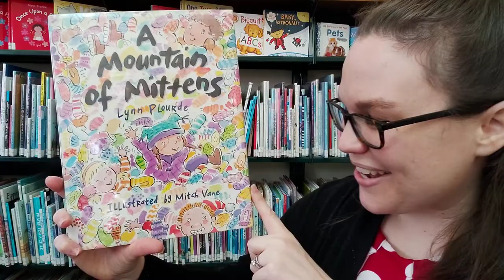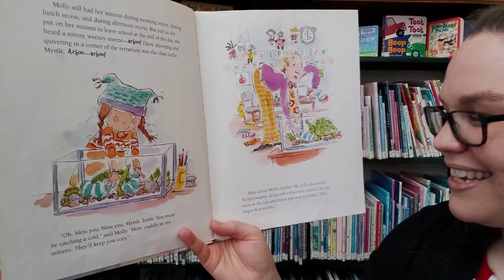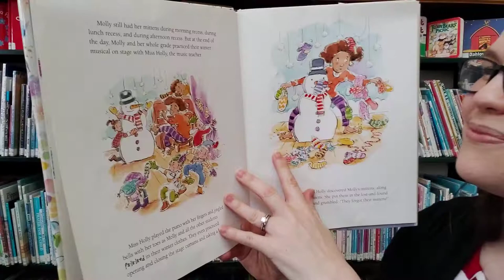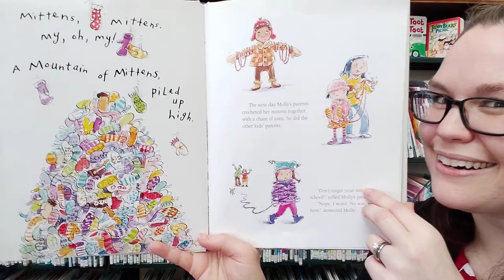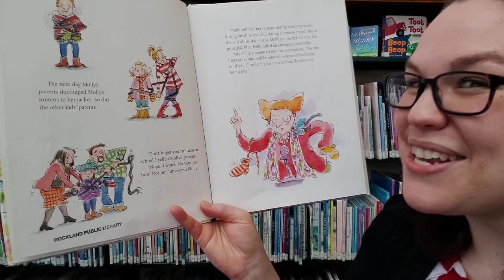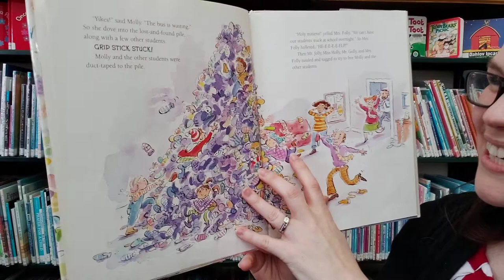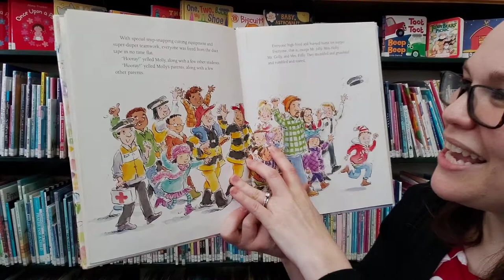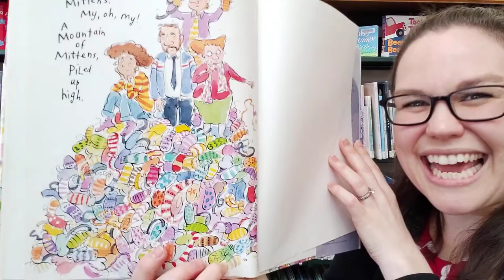Read Aloud: A Mountain of Mittens by Lynn Plourde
A Rockland Public Library virtual storytime with Miss Katie.
This week features: A Mountain of Mittens by Lynn Plourde, illustrated by Mitch Vane.
Miss Katie's weekly virtual storytimes include:
Wednesday Read Alouds - 1 longer story